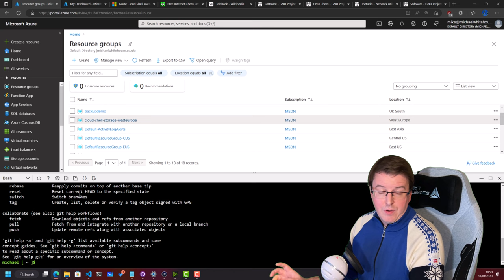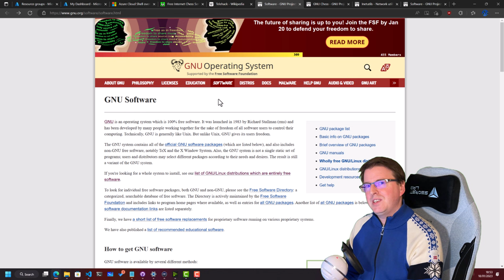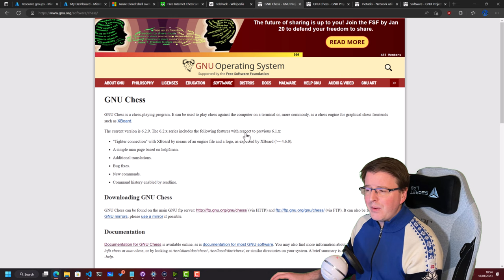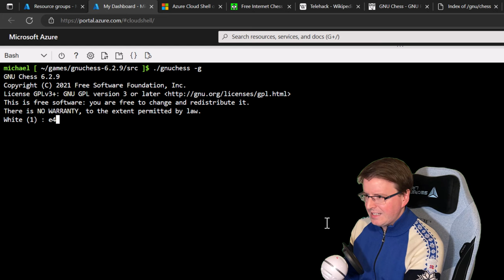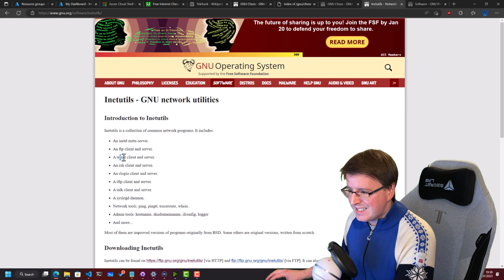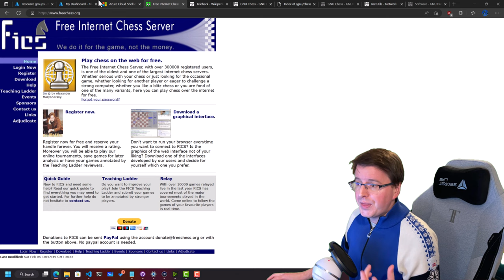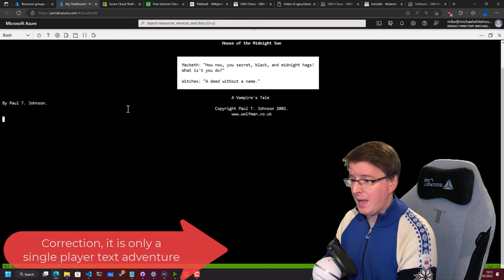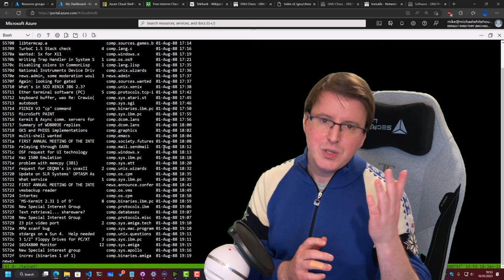Azure Cloud Shell Gaming - Can it play Crysis?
In this video we are going to look at some of the things we can make cloudshell do to help out in our day to day operations.

We are doing to download some code with wget , compile it and run it in the cloud shell.

Then we are going to take a blast to the past with a connection to the 1970s ARPANET simulation that is telehack and take a look at classic Star Wars a New Hope ASCII art movies.

If you are wondering, no, it cannot play Crysis but an Azure VM with an Nvidia GPU hooked up to it will!!

I hope you are enjoying this content, you know the drill, like and sub, comment and share. The more viewers I get the more videos I will make.

o towel.blinkenlights.nl 23

zrun